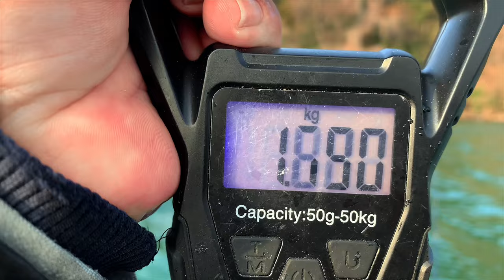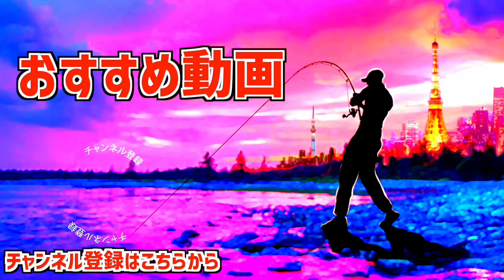【琵琶湖でバス釣り】３キロ超え釣れたポイントで反則のアレ出したら巨大ブラックバス釣れる？【釣れるルアー】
琵琶湖でバス釣り３キロ超え釣れたポイントで反則のアレ出したら巨大ブラックバス釣れるでしょ「再び３キロ近い巨大魚登場」前回の動画›
に引き続き冷え込んだ3月前半の琵琶湖で巨大バスを狙って行きますよ〜遠征初日から３キロ超えのモンスターが登場し改めて、琵琶湖の恐ろしさを体感する事が出来ちゃいましたが釣光TVは昨年導入した最終兵器を投入、、、しかし別のポイント攻略中のフープマスターにはサムネのモンスターが、、、
詳しくは是非動画をご覧くださ〜い！
携帯魚群探知機deeper
シマノ ミラベル2500SHG
サイコロラバーノンソルト

55アップしか釣れない！デプス「コードネームバス」に巨大バスが襲い掛かる衝撃映像